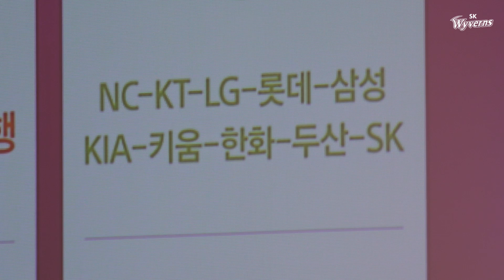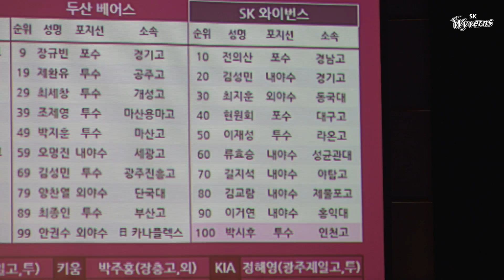어서와~ 프로는 처음이지?ㅣ2020 신인 인터뷰ㅣ2020 SK와이번스 신인드래프트 (08.26)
바로 오늘!(26일)
2020 2차 신인 드래프트가 진행되었습니다!

긴장감으로 흥미진진했던
신인드래프트의 현장!

앞으로의 미래가 될
신인 선수들의 인터뷰도
만나보세요

모두 모두 축하드립니다🎉🎉🎉